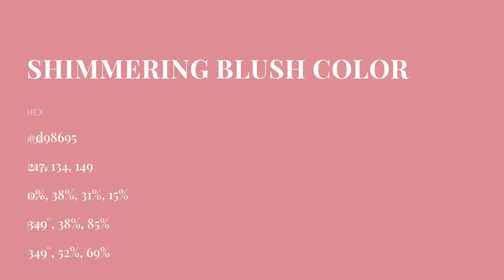Shimmering Blush color d98695 hex color - Red color - Cool color d98695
What color is Shimmering Blush ? d98695 hex color - Red color - Cool color d98695

Hex d98695 Color Code is also known as Shimmering Blush color.